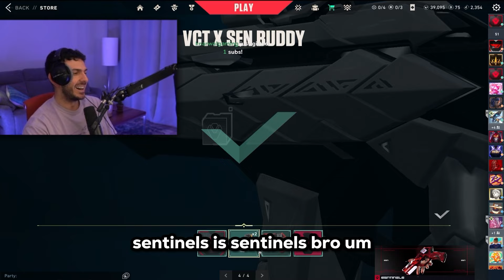Tarik Reacts To SEN Capsule & Faces Criticism For Worst Banner In VCT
Sentinels did a good job with the trailer and skin but they missed out on banner. They are receiving heavy criticism and even tarik cannot put a good spin on it.